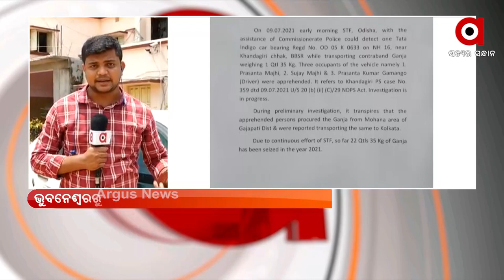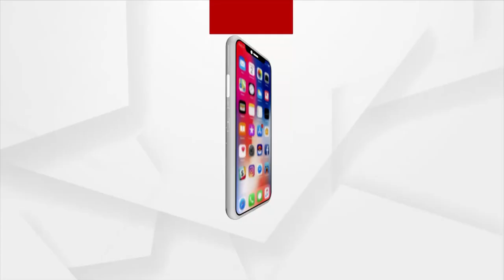STF ପଞ୍ଝାରେ ଗଞ୍ଜେଇ ବେପାରୀ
STF seizes 33 kgs Ganja, 1 car and arrests 3 in Bhubaneswar's Khandagiri locality during night curfew.